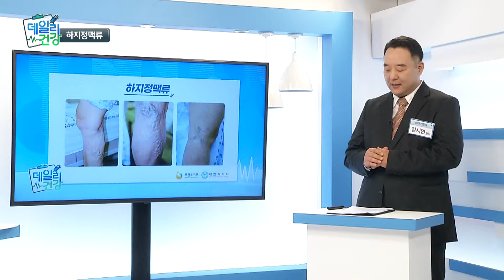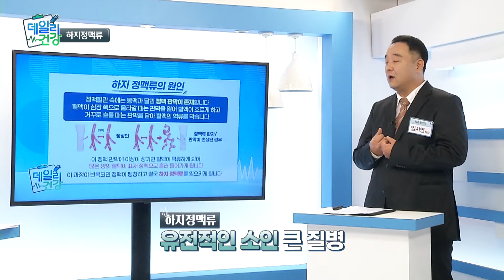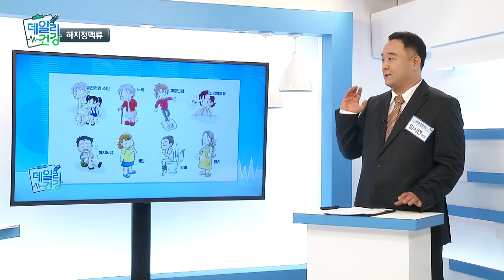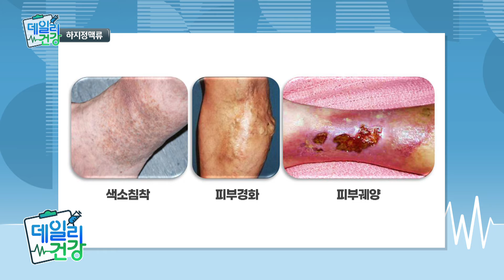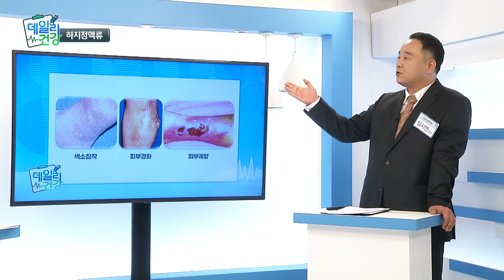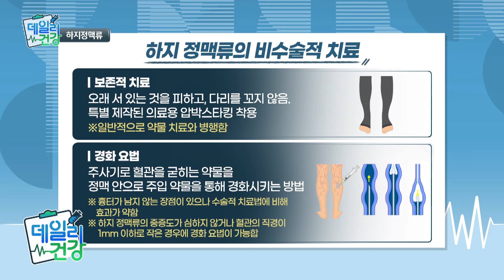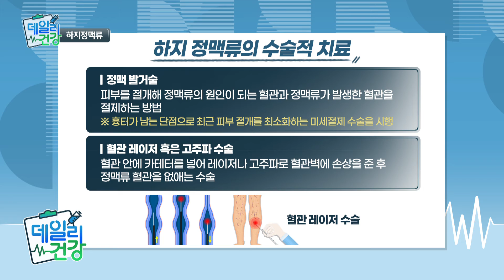하지정맥류 부르는 잘못된 생활습관은?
오랫동안 운전을 하거나 혹은 한 자세로 서서 일하는 분
많으시죠? 이렇게 잘못된 한 자세로 오래 있는 것이 악영향을
미치는 질환, 바로 정맥 혈관에 이상이 생겨 발생하는
하지 정맥류입니다. 해마다 환자가 늘고 있어 주의가
필요하다고 하는데요, 그래서 오늘은 하지 정맥류에 관한
다양한 지식을 알아보는 시간 마련해봤습니다.